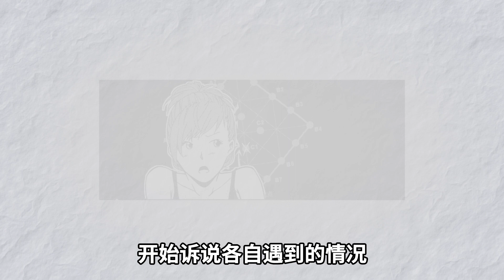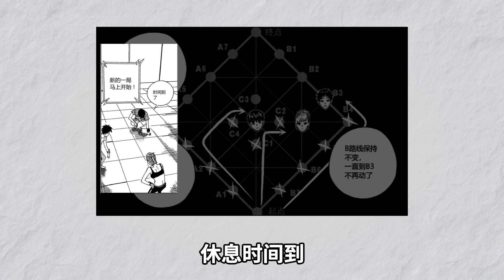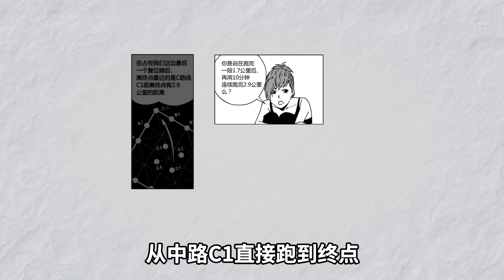《漫画速读》端脑 第三期：无法触碰之敌丨U17 官方频道【欢迎订阅】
《漫画速读》是我们自制的一个动态漫画节目，给大家带来一些U17上比较精彩耐看的漫画，希望大家能喜欢哟~ 第一部我们选了《端脑》，为什么不选《镇魂街》呢，因为《镇魂街》动画和漫画剧情差距还是挺大的，而且动画已经快出啦（嗯...大概）。欢迎大家在评论区留言，对这个节目有什么想法和建议都可以告诉我们哟。